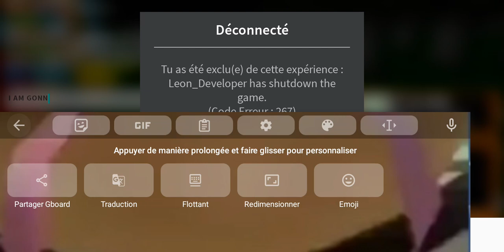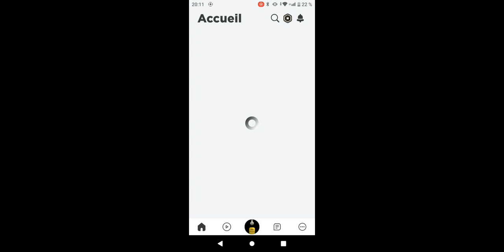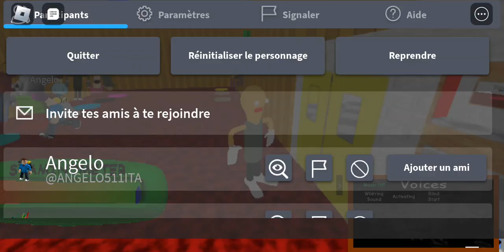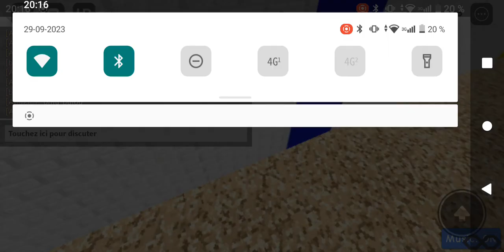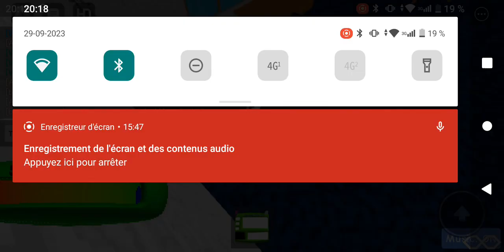baldi Amazing rp but by Leon developper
hi guys today i will play Baldi Amazing rp by Léon développer